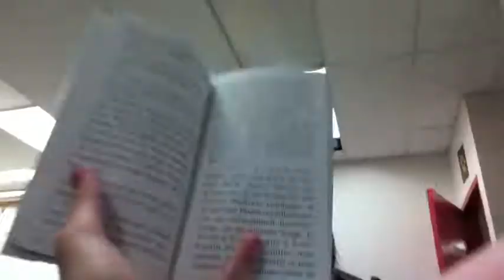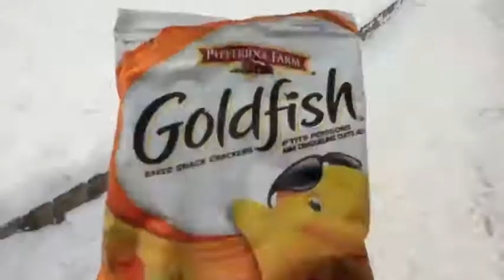A Day of My Life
This is a vlog/ fun thing I did. I saw a couple of other people on youtube with the same type of thing and I thought it was cool.